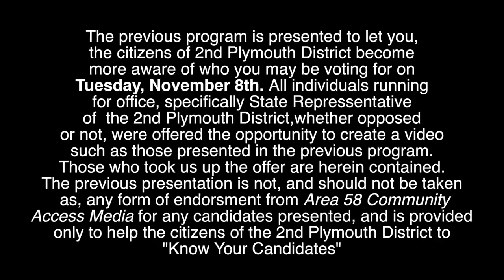Know Your Candidate 2016, 2nd Plymouth District